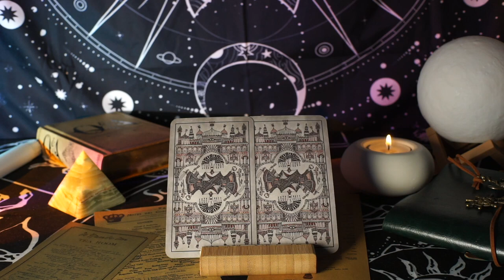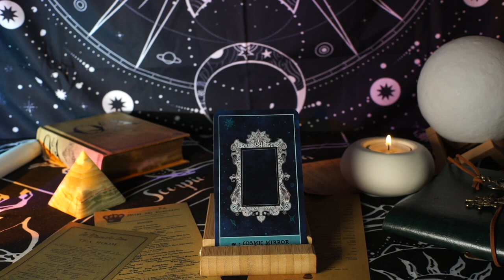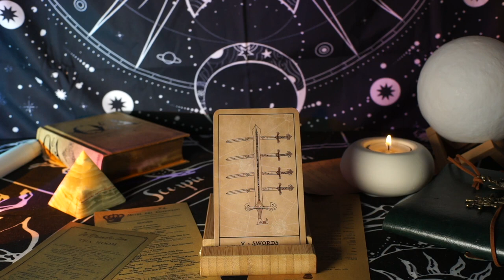The angels want you to know